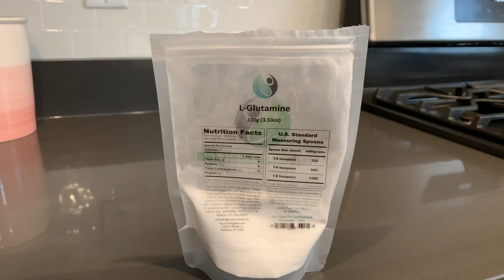Microscopic Art | Amino Acids in Polarized Light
In my last microscopic art video, I made Vitamin C crystals dazzle through polarized light. This time, I wanted to try it with amino acids.